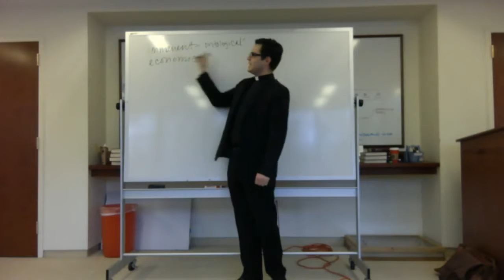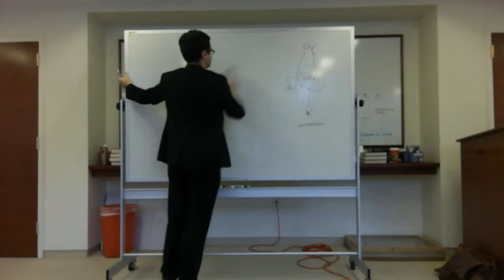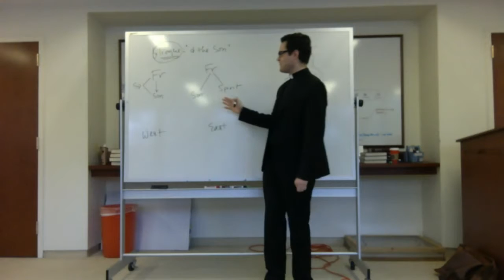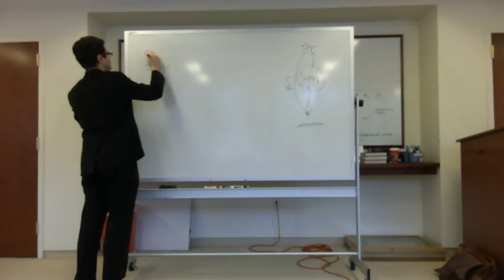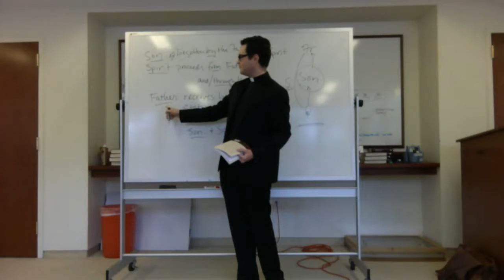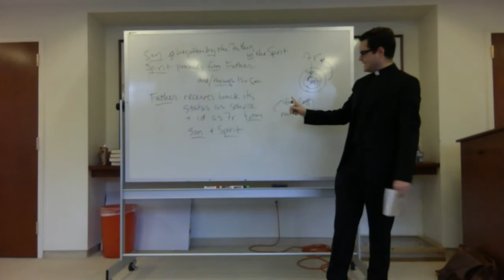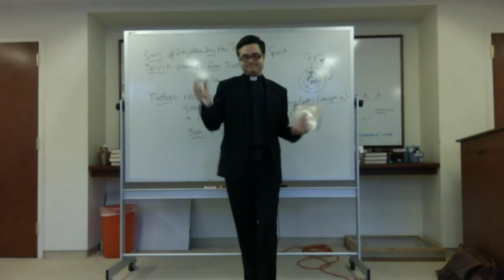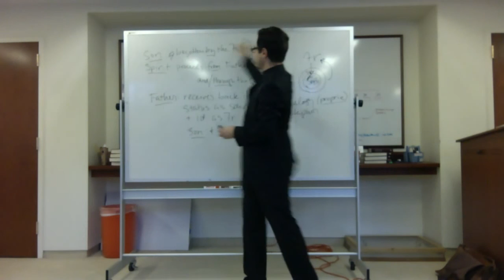Starting from the Spirit: The Trinity and Calling God 'Father' (12-2-2015)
In this last session on the final chapter of Sarah Coakley's God, Sexuality, and the Self, Fr. Justin discusses Coakley's proposal for escaping the difficulties faced by those who seek to reconcile Eastern and Western theologies of the Trinity (by focusing on what happens to the Holy Spirit in both) and her answer to the question, "Can a Feminist Call God 'Father'?"

Part of the series from St. Mark's Episcopal Church on the theology of Sarah Coakley.